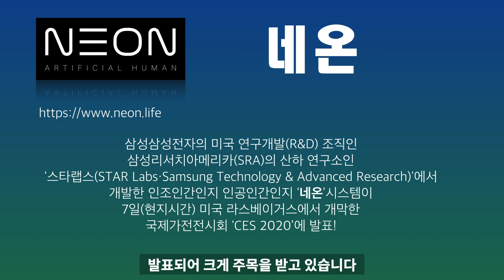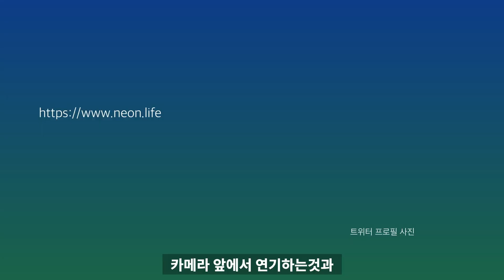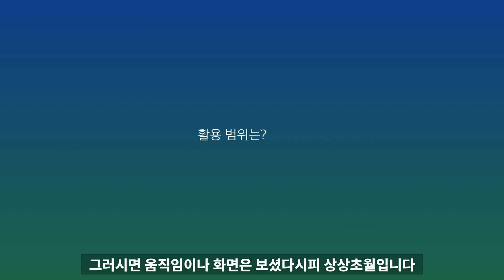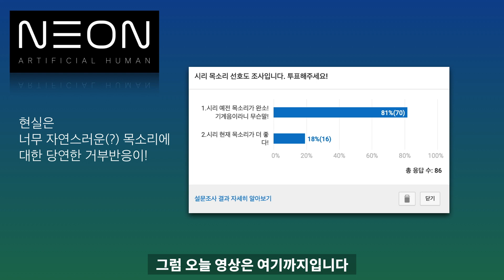인조인간,인공인간 삼성 네온! Artificial Human CES2020발표!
안녕하세요?

현재 미국 라스베이거스에서 국제가전전시회 CES2020이 열리고 있는데요

거기서 삼성이 인조인간인지 인공인간이지 artificial human을 만드는 SW를 발표했다고 합니다.

이름은 Neon(네온, 영어발음은 니온이라고 하네요.)
정말 끝내줍니다.
급하게 영상을 함 만들어보았습니다.